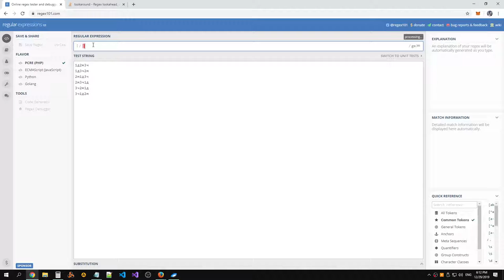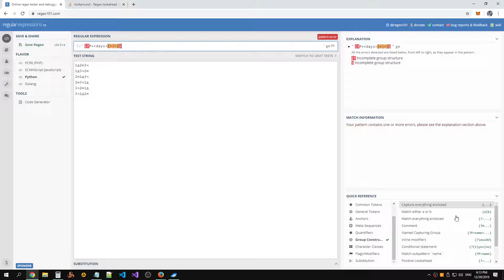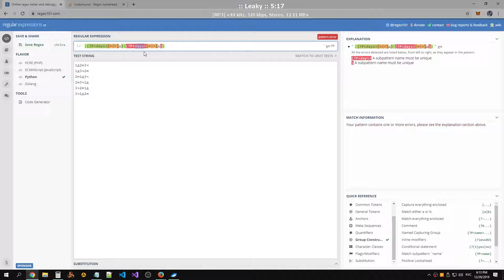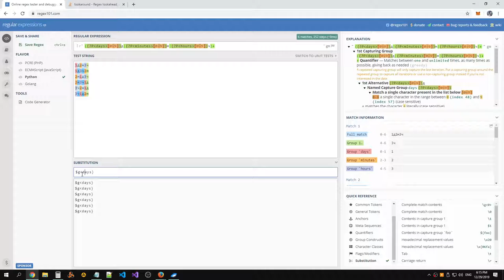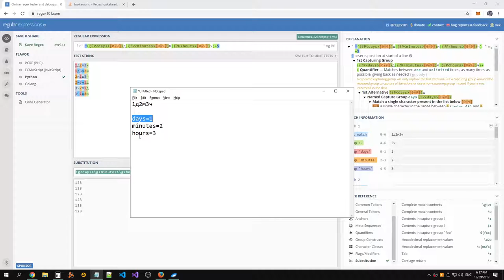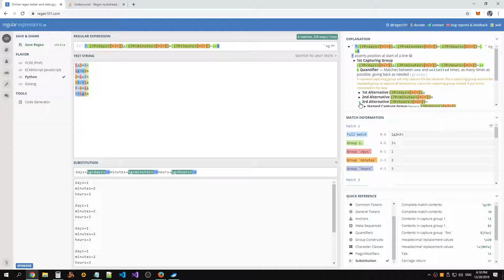Regular expression with multiple sequential order possibilities for groups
Raw recording.